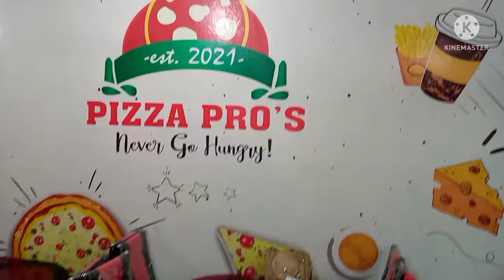sabir and hania pizza pro